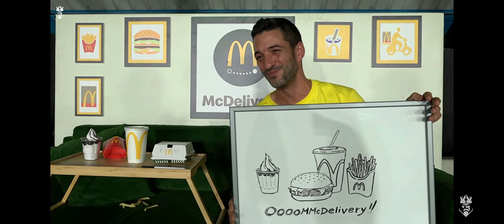Adri y Rivers reacción a McDonald's promo en el barrio vs pío King's League